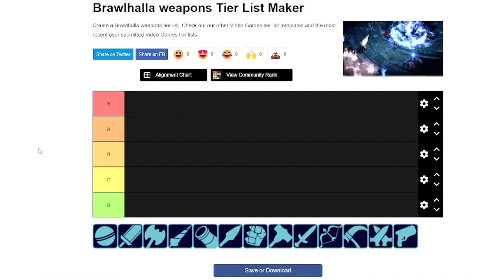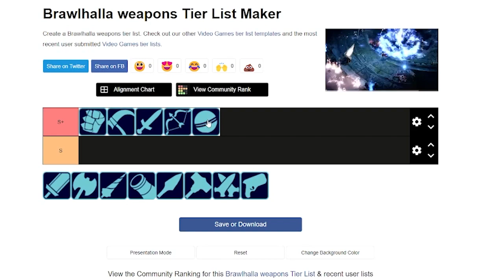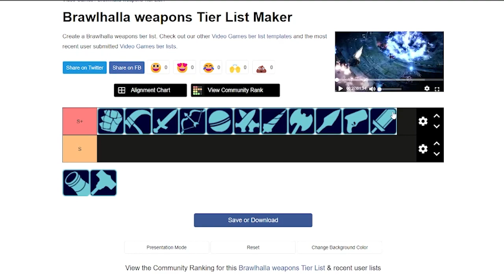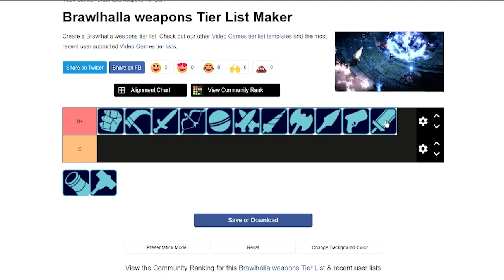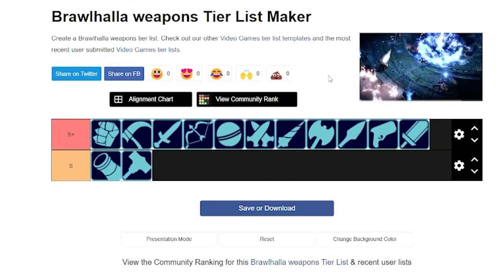BCX 2022 Brawlhalla WEAPON TIER LIST! Brawlhalla Tier List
BCX is right around the corner, so I decided why not make a tier list?
I think we are going to see a lot of weapon diversity at BCX, in fact I bet that we will see every weapon on the main stage stream at least one time. Right now I think Brawlhalla is in an incredibly balanced state, which may be a bit of a hot take, but I don't mind sharing my opinion.
Who will I be seeing at BCX??
Here are links to my Discord server and to my Twitter if you want to stop by: